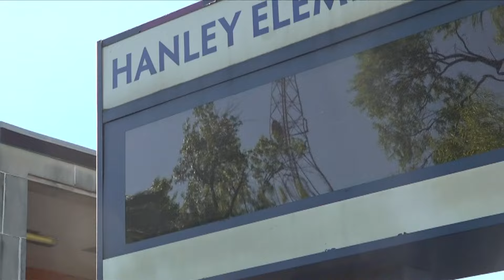Leaders make effort to uplift students in Orange Mound following shooting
Showing support, lifting spirits and changing the narrative was the focus of an effort to welcome students as they started their day.